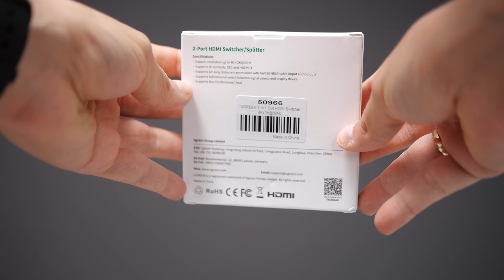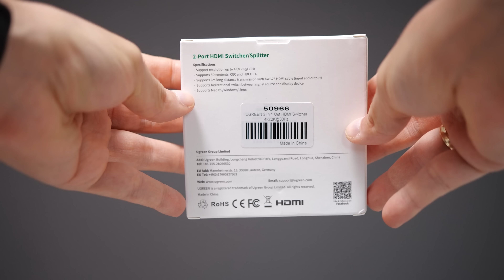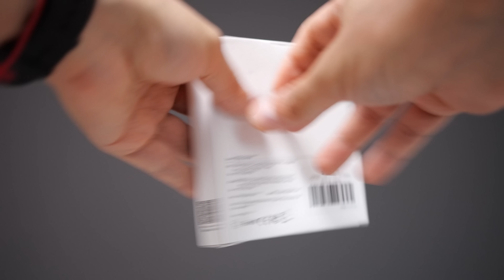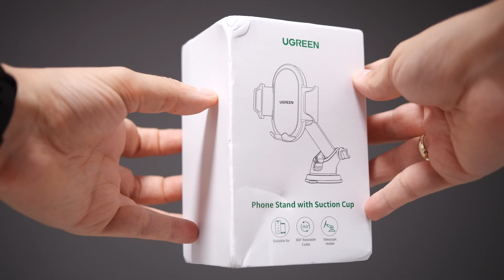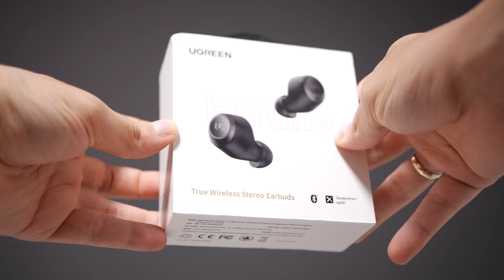שישה מוצרים למכורים למדיה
1. פרטים ומחיר כבל USB-C הספק גבוה
2. פרטים ומחיר מפצל וסוויץ HDMI מכני
3. פרטים ומחיר כבל HDMI איכותי יוגרין
4. פרטים ומחיר למפצל USB וכניסת רשת
5. פרטים ומחיר מעמד טלפון מתכוונן
6. פרטים ומחיר לאוזניות בלוטוס הייפיי

שימו לב בימים בארבעת הימים הקרובים UGreen עושה מבצעי ענק, שווה לבדוק.
בשנה האחרונה שמעתי המון את השם UGREEN בכל מה שקשור לכבלים ואביזרי מולטימידיה יש רק דברים טובים לומר על החברה הזו אז בדיוק בגלל זה היום אנחנו הולכים לבדוק שישה מוצרים שלהם ולראות בדיוק האם מוצרי יוגרין איכותיים כמו שבאמת שמעתי שהם, אני הזמנתי דברים שכל אחד צריך בעמדת המולטימדיה שלו במיוחד אם הוא משתמש בסטרימר אז אני בטוח שחלק מהמוצרים יעניינו גם אתכם.

רוצים לדעת מה תיהיה הסקירה הבאה לפני כולם?
חדש! רוצים לצפות בסקירה הזו ב-15 שניות?